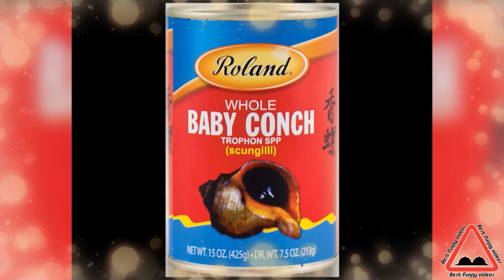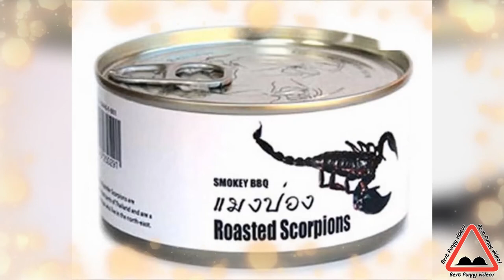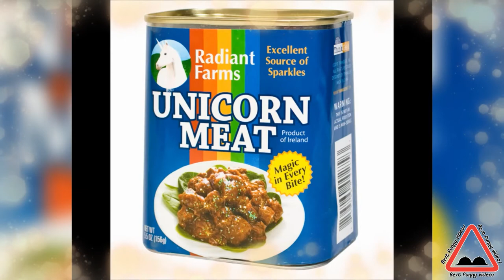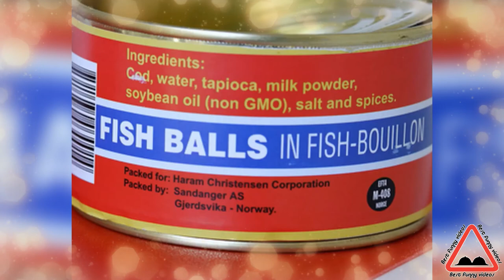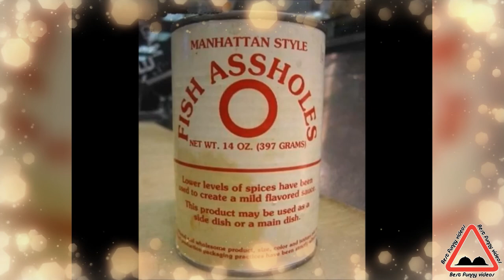Most WTF Canned Foods You Never Knew Existed